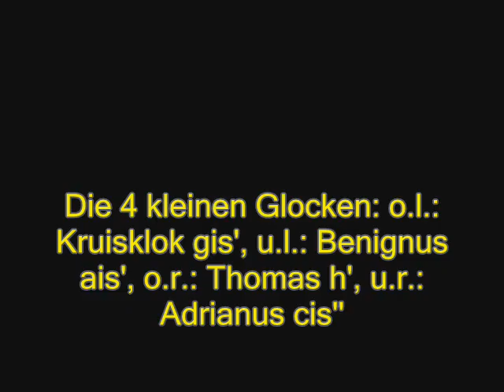Die Glocken des Utrechter Doms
Selbstgemachte Fotos bei meinem dortigen Besuch im März. Wenn euch eines davon gut gefallen sollte schaut auf meine unter der Rubrik "Bilder". Die könnt ihr euch dann downloaden.